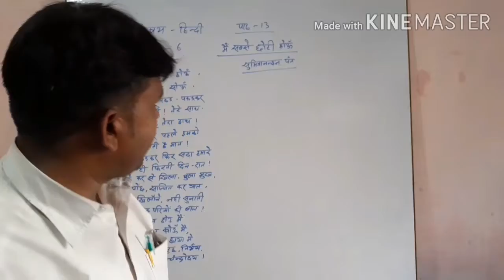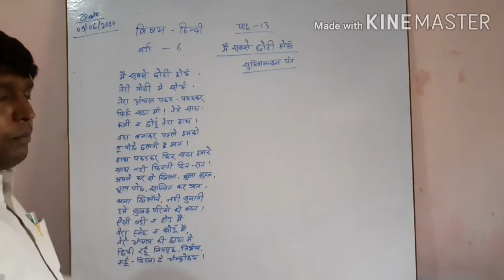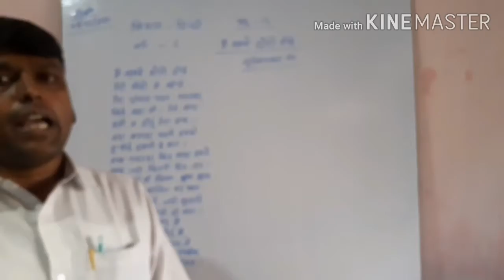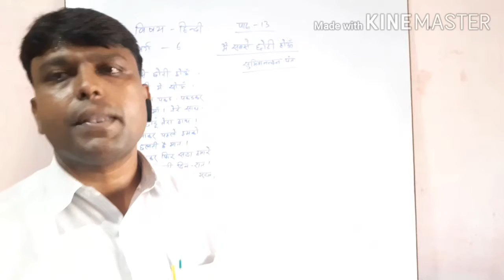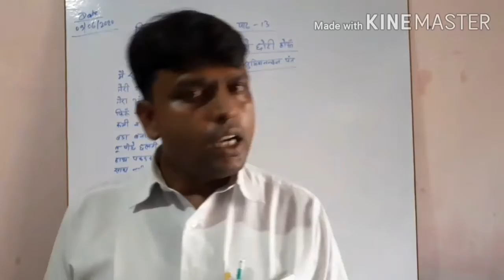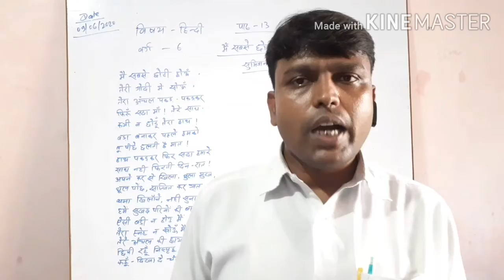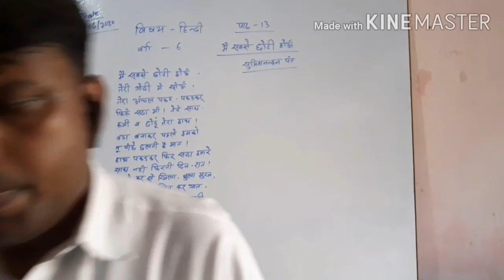"मैं सबसे छोटी होऊँ" class 6 series 13 ncert